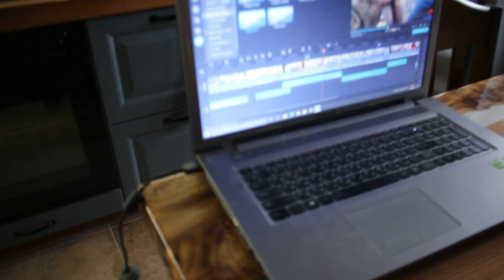СУДАК! КАНАРЫ! ЛОДКА! Закрытие жидкой воды!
Всем привет!
Наконец ноут пришёл из ремонта, сразу пилю вам видос!
С Игорьком подлатав лодку выехали на Залив мучить судака и кого придётся! Погода ветер, волна до тошноты, но не помешало хорошо провести время на воде! Сушим весла! Сезон воды закрыли! И с нетерпением ждём лёд! А пока можно и на НАЛИМА сгонять!
Все движухи на рыбалку в ТЕЛЕГРАММЕ в онлайне!